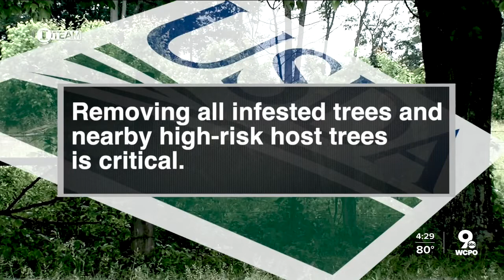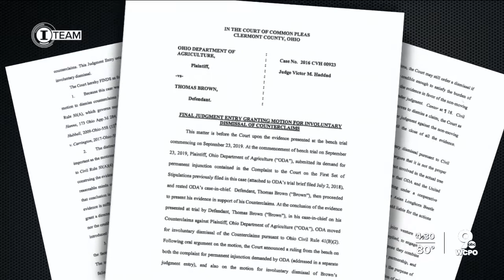How a beetle led to a battle of epic proportions on man's farmland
Bethel man fights U.S. Department of Agriculture over damage to his farmland caused by cutting trees to stop the spread of Asian longhorned beetles in Clermont County.